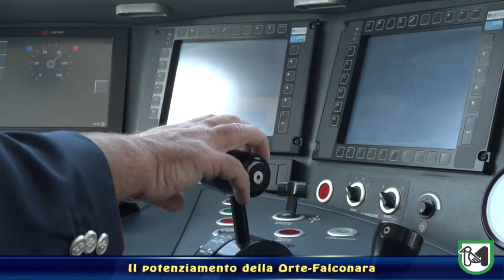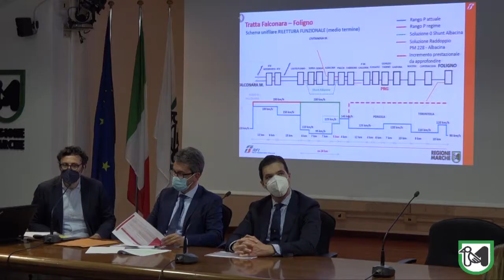Il potenziamento della linea Orte-Falconara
Acquaroli: "Un'opera che ridà competitività a un territorio penalizzato nelle infrastrutture".
Baldelli: "Avremo dei tratti di velocizzazione fino a recuperare tra Falconara e Orte oltre 40 minuti".